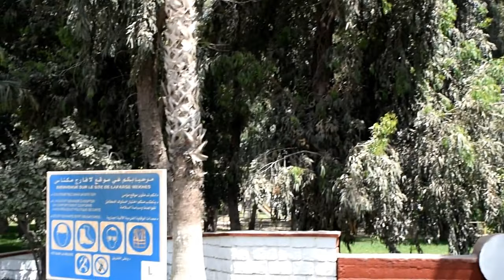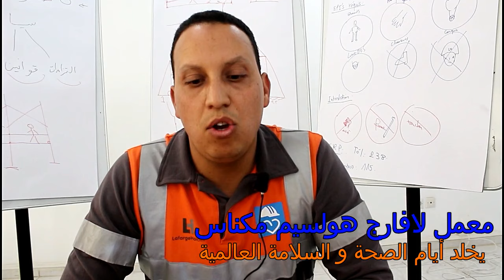لافارج هولسيم مكناس تخلد اليوم التاني من ايام الصحة و السلامة